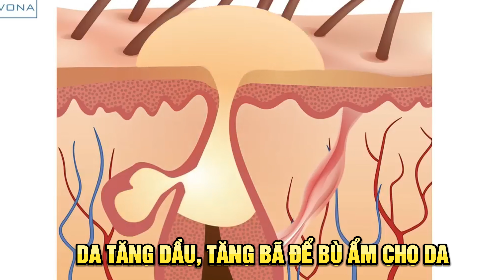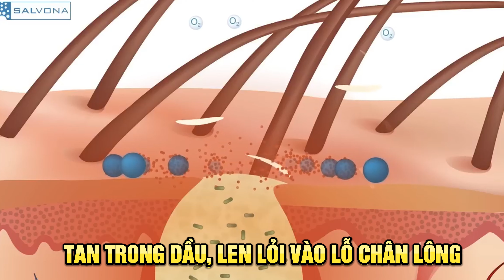4 bước đơn giản thu nhỏ lỗ chân lông ngay tại nhà! | Nguyễn Mai Hương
🔵 Tư vấn chăm sóc da miễn phí:
Facebook.com/maihuong500